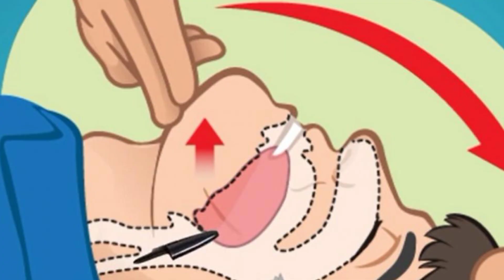Pen के Cap में यह hole क्यों होता है ? | why pen caps have holes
why pen cap has a hole,
why there is a hole in pen cap,
informative videos,